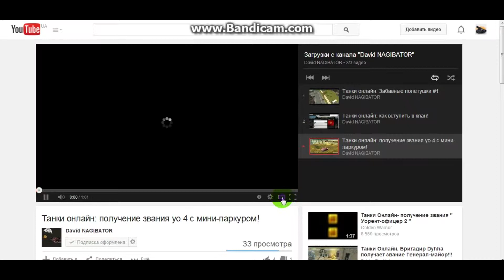LP про танки онлайн 5